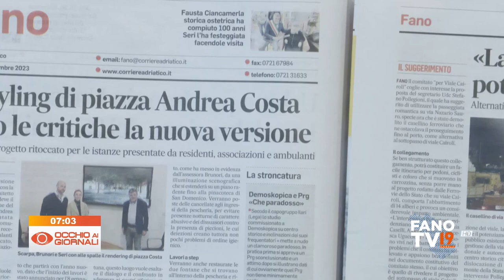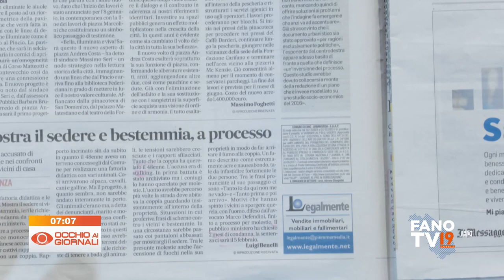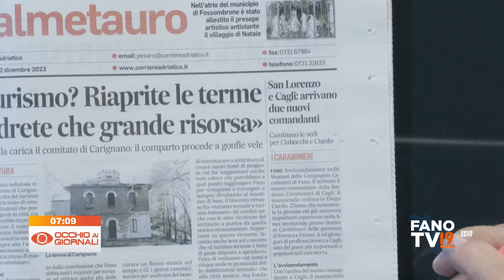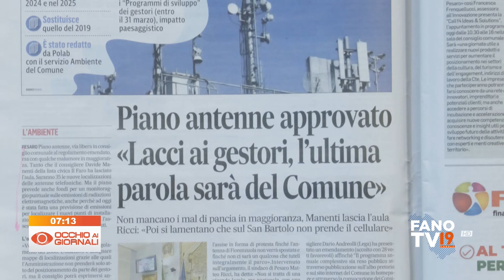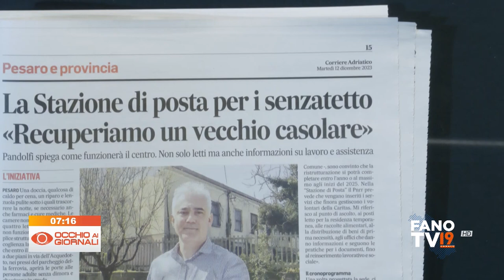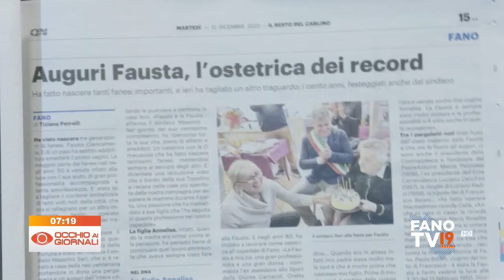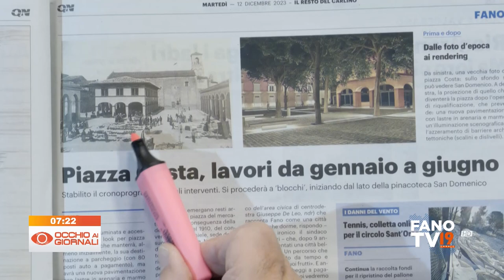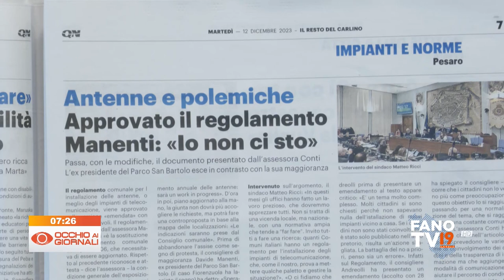Occhio ai Giornali 12 dicembre 2023